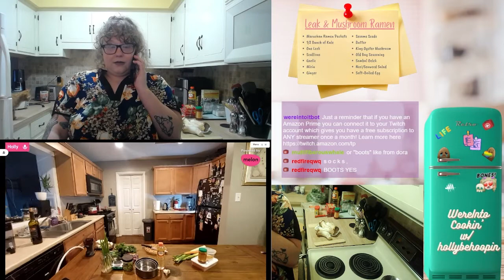Chaotic Cooking With HollyBeHoopin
Every last Wednesday of the month HollyBeHoopin tries to teach me a recipe. This month was particularly chaotic due to tech problems and my natural being.